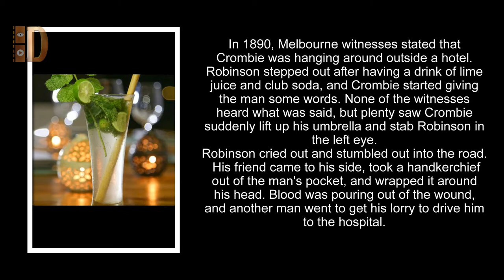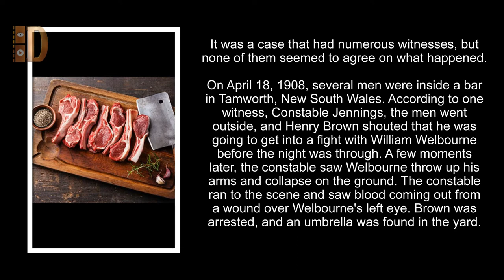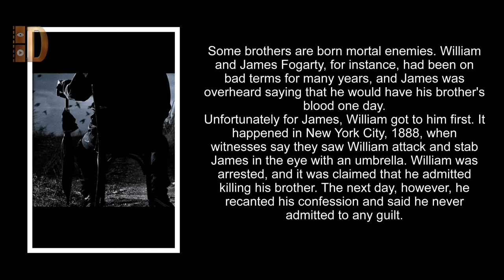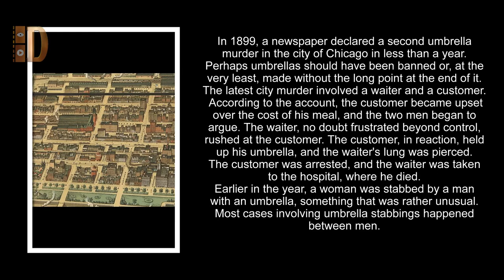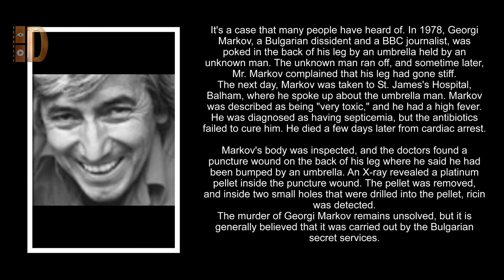Top 10 Horrifying Deaths By Umbrella in the World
The past is filled with curious stories about umbrellas. For example, in 1911, a man picked up a dropped umbrella inside a church in Paris. He noticed the knob on it was rather large and found that it unscrewed. Not resisting curiosity, the man unscrewed the knob and saw something inside it.
While the story gives the reader some relief that umbrellas were not being used as bombs, they were still a popular weapon in many murder cases in the past.

10  Criminal Eye Gouger
New York seemed to have a lot of problems with people gouging eyes out with umbrellas in the late 1800s. Perhaps it was because, for many, it was the most readily available weapon.
In 1891, three men went to a bar and had a few drinks. When they were done, they stepped outside, and Doyle was set to go one way. Hobbs and someone known only as the stranger went another way. Doyle watched the men walk off and heard them having a heated argument over horse jockeys.
For seemingly no real reason at all, Doyle witnessed the stranger stab Hobbs in the eye with the pointy end of his umbrella and run off.

9  Alleged Unlawful Assault
In 1890, Melbourne witnesses stated that Crombie was hanging around outside a hotel. Robinson stepped out after having a drink of lime juice and club soda, and Crombie started giving the man some words. None of the witnesses heard what was said, but plenty saw Crombie suddenly lift up his umbrella and stab Robinson in the left eye.
Robinson cried out and stumbled out into the road. His friend came to his side, took a handkerchief out of the man’s pocket, and wrapped it around his head. Blood was pouring out of the wound, and another man went to get his lorry to drive him to the hospital.

8  Dangerous in the Hands of Children
Umbrellas are one of the many everyday items that should never get into the hands of an unsupervised child.
In 1909, a heartbreaking story hit the Chicago newspapers about two little boys. The boys were playing inside their home. The oldest one, aged 11, ran into a room and quickly shut the door.

7  A Fight over an Umbrella
Two Italians got into a fight over an umbrella, and what happened next was no laughing matter.
It took place in Connecticut, 1906, when two men in their mid- to late thirties left a christening. Both men claimed that the umbrella was theirs. They argued until Michael stabbed Bernardino in the eye with the disputed umbrella.

6  Penetrated the Brain
While a lot of eyes were getting poked out by the pointy ends of umbrellas, this case from 1904 is a little different.
A coal miner from Indiana fell dead in front of the opera house one night. Witnesses said they saw him arguing with someone, but no one knew who the other man was. No other details could be given about the incident, and the police were left with a dead body and questions.

5  Probably Self-defense
It was a case that had numerous witnesses, but none of them seemed to agree on what happened.
On April 18, 1908, several men were inside a bar in Tamworth, New South Wales. According to one witness, Constable Jennings, the men went outside, and Henry Brown shouted that he was going to get into a fight with William Welbourne before the night was through.

4 Feuding Brothers
Some brothers are born mortal enemies. William and James Fogarty, for instance, had been on bad terms for many years, and James was overheard saying that he would have his brother’s blood one day.

3 The Umbrella Murder
Of all the deaths caused by umbrellas, one was specifically known as “The Umbrella Murder.” It happened in November 1908 in Shepherd’s Bush, London, England.
Ernest Smith was a well-known manager of a dairy business. One day, he was returning from some business and stopped at Shepherd’s Bush to confront a man, someone he did not know, for abusing a woman. Ticked at the interference, the stranger followed Ernest as he went about his business and followed him into a tramway car.

2  Another Senseless Murder
In 1899, a newspaper declared a second umbrella murder in the city of Chicago in less than a year. Perhaps umbrellas should have been banned or, at the very least, made without the long point at the end of it.

1 The Poisoned Umbrella
It’s a case that many people have heard of. In 1978, Georgi Markov, a Bulgarian dissident and a BBC journalist, was poked in the back of his leg by an umbrella held by an unknown man. The unknown man ran off, and sometime later, Mr. Markov complained that his leg had gone stiff.